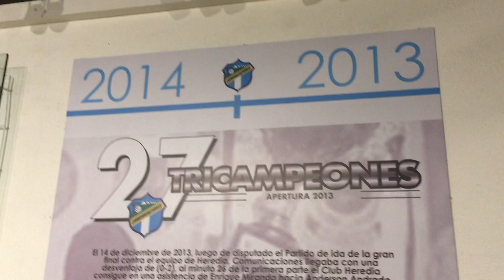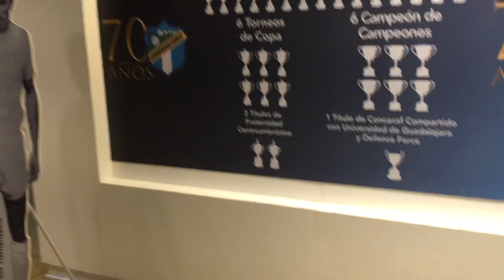Comunicaciones FC Hexacampeón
Exposición del hexacampeonato Crema en el museo de Comunicaciones FC en Santo Domingo del Cerro, La Antigua Guatemala